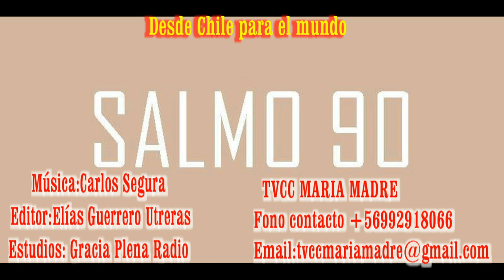GOTITAS DEL ESPIRITU SANTO 30 NOV 2020